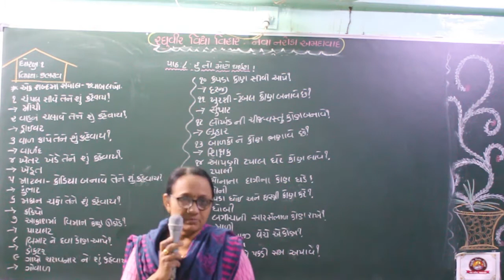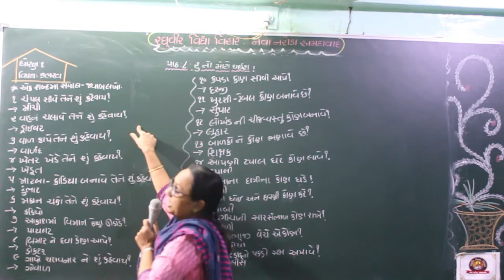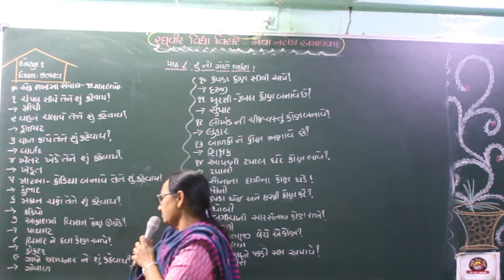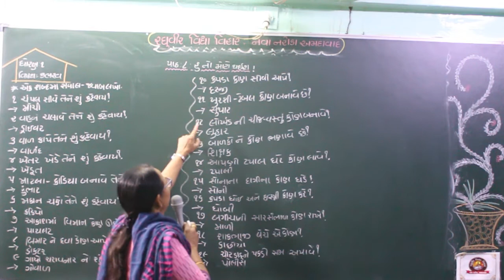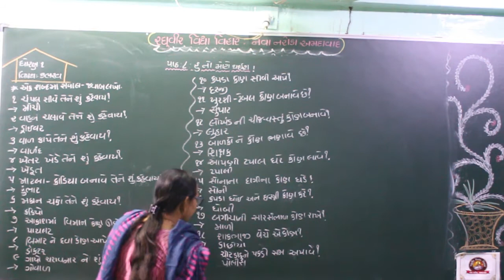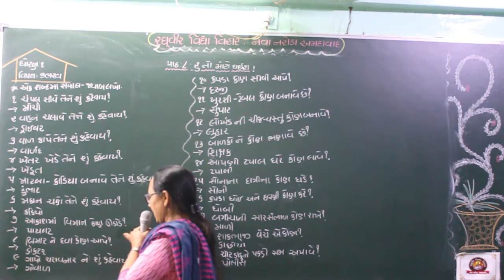STD 1 KALRAV